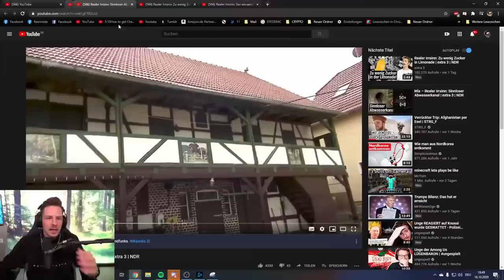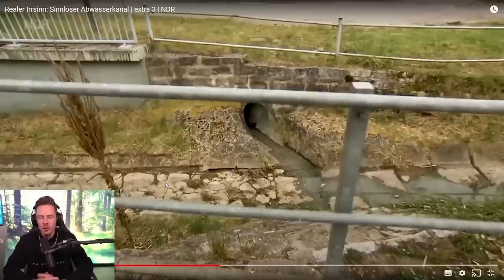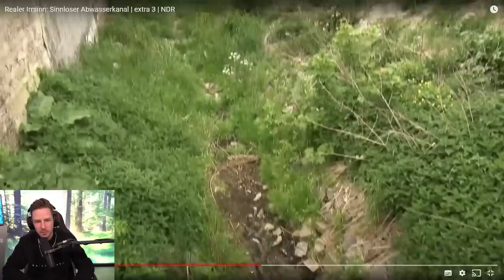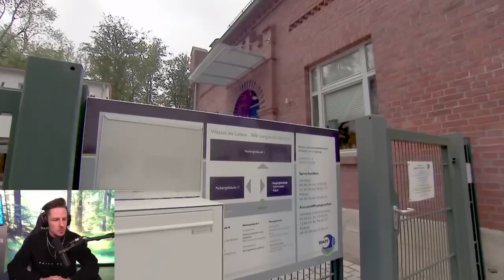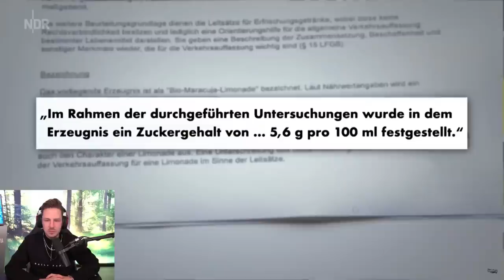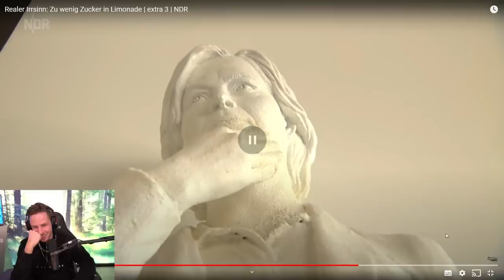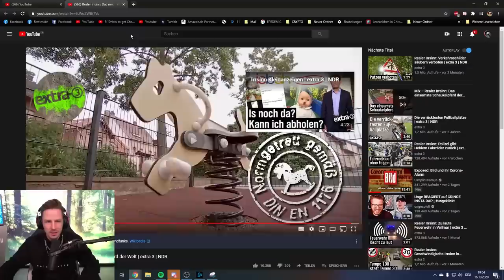Rewi REAGIERT auf Realer Irrsinn und versteht die WELT nicht mehr!